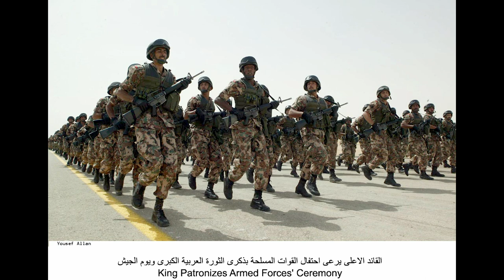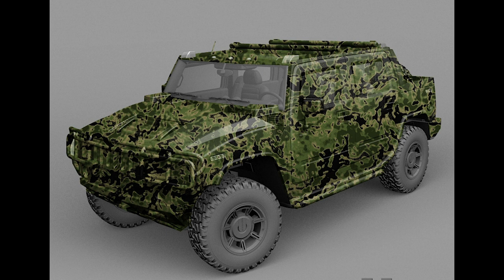Silvercore Podcast E.04: Real Life Invisibility and Modern Camouflage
Now you see me, now you don't!

In this episode I get the privilege of speaking with Guy Cramer, the CEO of Hyperstealth Biotechnology Corporation.

Guy has created camouflage patterns for militaries all over the world as well as many popular hunting lines.  If you have been to a hunting retail store, you have most likely seen his work.  Guy has also invented what most felt would be impossible, a light refracting material that allows objects in front to disappear while only showing the background.  Essentially, Guy has created an invisibility cloak which he explains has practical applications both on and off the battlefield.

Listen to the podcast to hear more and visit his websites, as well as

Host Instagram - @ Bader.Trav
Silvercore Instagram - @SilvercoreOutdoors

Topics discussed in this episode:

Intro [00:00:00 – 00:01:28]
Background of HyperStealth [00:01:28 – 00:07:14]
Experience in camouflage & training with his grandpa [00:07:14 – 00:15:50]
Camouflage, paintball & infrared [00:15:50 – 00:25:58]
14,000 Patterns & competition to HyperStealth [00:28:58 – 00:30:36]
Camouflage & movements & Quantum Stealth [00:30:36 – 00:41:03]
Camouflage for shadows & getting through motion sensors & heat detectors [00:41:03 – 00:46:43]
Novel approaches to problems [00:46:43 – 00:49:09]
Quantum mechanics, patents & explanatory videos [00:49:09 – 01:00:33]
Using Quantum Stealth as a multi-projector [01:00:33 – 01:04:46]
Outro [01:04:46 – 01:05:21]
Explore these Resources

In this episode, we mentioned the following resources which may be beneficial to you:

Silvercore [00:00:10] [00:00:21] [00:00:24] [00:00:31] [01:05:09]
HyperStealth Biotechnology Corp. [00:00:49] [00:01:31] [00:02:36] [00:16:17] [00:28:54] [00:55:17]
Quantum Stealth [00:01:12] [00:16:19] [00:34:34] [00:34:39] [00:49:10] [01:00:35]
Sitka [00:00:56] [00:21:58] [00:22:34]
BC College of Physicians [00:01:07]
West Point Military Academy [00:02:05] [00:27:39]
Royal Guard Unit [00:03:28] [00:05:53]
Lieutenant Colonel Timothy O’Neill [00:06:28] [00:16:45]
Adrienne Clarkson [00:08:47]
Triumf Particle Acceleration Lab at UBC [00:10:02]
Quasi-Biennial Oscillation [00:11:02]
Einstein [00:11:28]
Christchurch [00:12:45] [00:12:51] [00:12:56]
SFU [00:13:12]
MARPAT [00:16:51]
CADPAT [00:16:52]
NATO [00:18:27] [00:18:33] [00:18:37]
Crye Precision [00:20:30] [00:29:12]
Gore [00:21:58] [00:22:34]
Simms [00:23:46] [00:25:12]
Professor Sir John Pendry [00:37:53]
Kryptek [00:29:01]
A-Tacs Pattern [00:29:03]
Delta Force [00:44:07]
Bureau of Land Management [00:46:46]
SOFIC [00:53:45]
MARSOC [00:53:53]
SOCOM [01:00:59]

Learn More about Silvercore